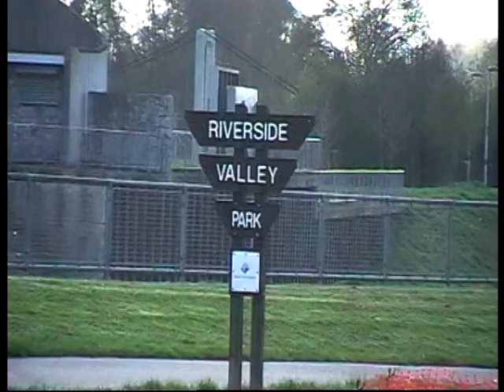Swans Nesting And Eggs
Exeter 2014
by adr films UK C